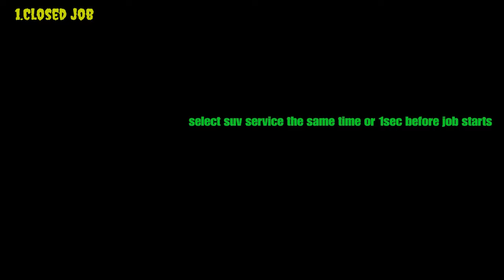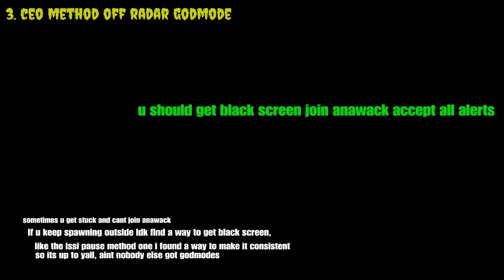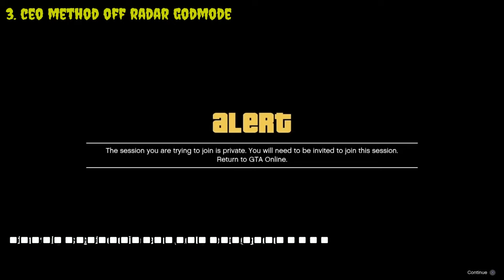Three Agency God Mode Glitch GTA5 {100%Working} Off Radar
all 3 agency  god mode glitches after patch gta5 online